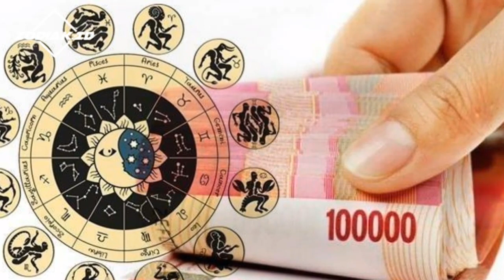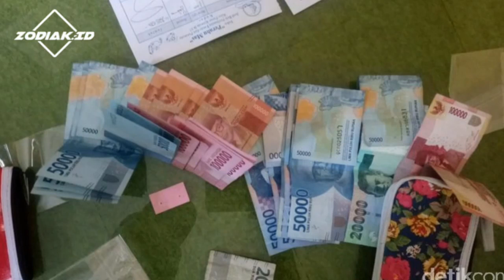3 ZODIAK BAHAGIA Di AWAL TAHUN 2021 !! KARIR Dan KESEHATAN Membaik !!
3 ZODIAK BAHAGIA Di AWAL TAHUN 2021 !! KARIR Dan KESEHATAN Membaik !! Apa itu Kamu? Nah cek prediksinya disini..

zodiac sign that will be financially successful
zodiac sign that will succeed in career
zodiac sign that will be successful in business

zodiac that will be financially abundant
zodiac that will be rich
the zodiac that will be successful
zodiac
zodiac forecast
zodiac who will be lucky
zodiac forecast for today
zodiac sign that will be rich
the zodiac that will prosper
zodiac signs that will be successful in September
zodiac signs that will be successful in October
zodiac sign that increases finances
the lucky zodiac
a zodiac sign with a good fortune
zodiac sign that increases in sustenance
zodiac sign will be rich
5 zodiac signs who will be rich towards the end of 2020
zodiac today
zodiac traits
zodiac characters

zodiac aries
zodiac gemini
zodiac cancer
zodiak leo
zodiac virgo
zodiac libra
zodiac scorpio
zodiac sagittariuss
zodiac capicorn
zodiac aquarius
zodiac pisces

Aries
Taurus
Gemini
Cancer
Leo
Virgo
Libra
Scorpio
Sagitarius
Capicorn
Aquarius
Pisces

the following below are the names of the zodiac ;
1. Aries (21 March - 19 April)
2. Taurus (20 April -  20 May)
3. Gemini (21 May - 20 June)
4. Cancer (21 June - 22 July)
5. Leo (23 July - 22 August)
6. Virgo (23 August - 22september)
7. Libra (23 September - 22 October)
8. Scorpio (23 Oktober - 21 November)
9. Sagittarius (22 November - 21 December)
10. Capicorn (22 December - 19 January)
11. Aquarius (20 Januari - 18 February)
12. Pisces (19 Februari - 20 March)